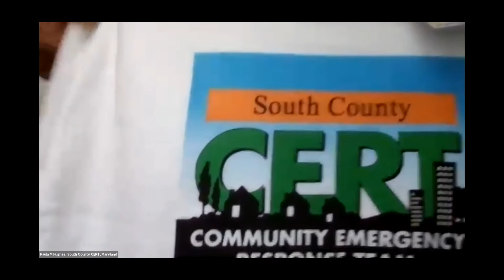CERT CON 2021 Conference Closing Remarks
CERT CON 2021 closing remarks on the final day of the conference.